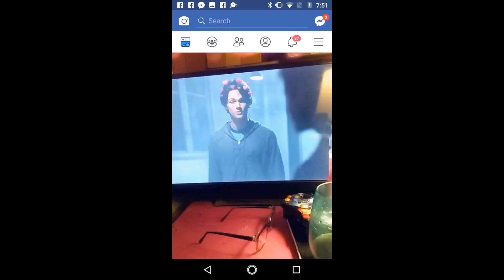Destiel Supernatural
.just because.